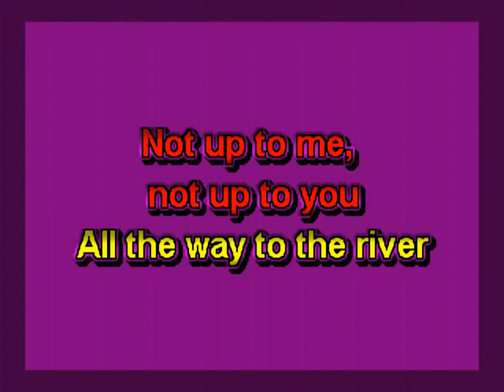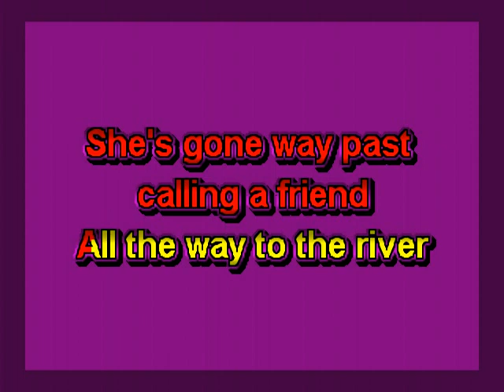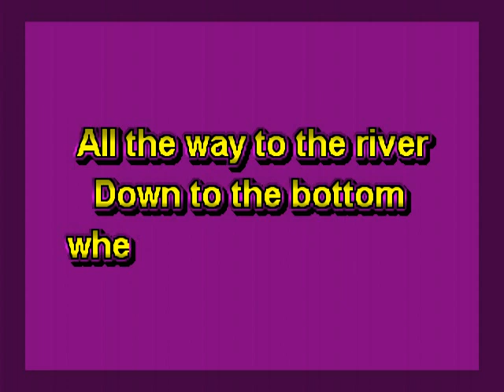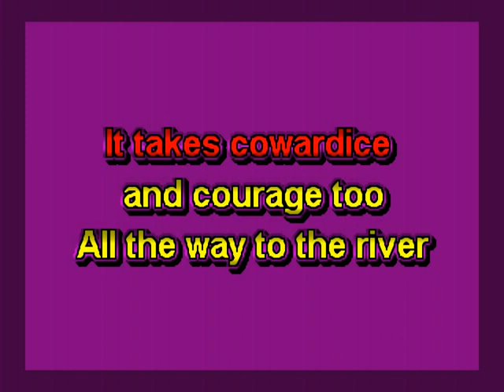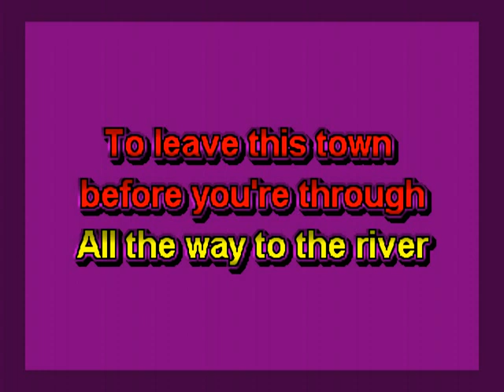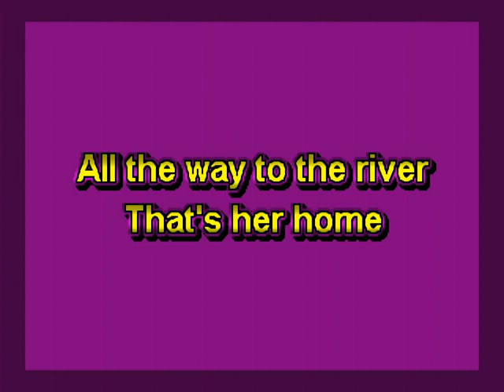John Hiatt - All The Way To The River (KARAOKE)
JBK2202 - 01 - John Hiatt - All The Way To The River (KARAOKE)